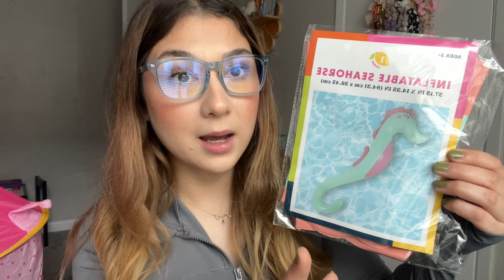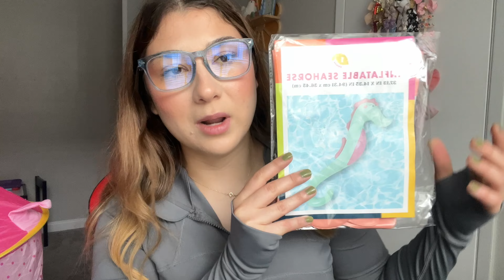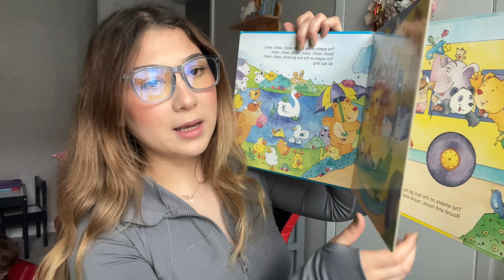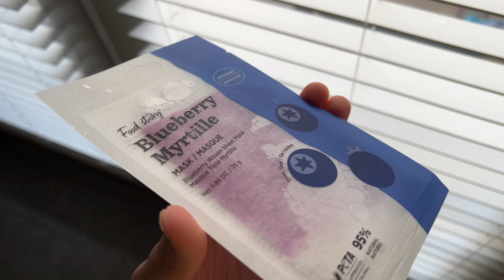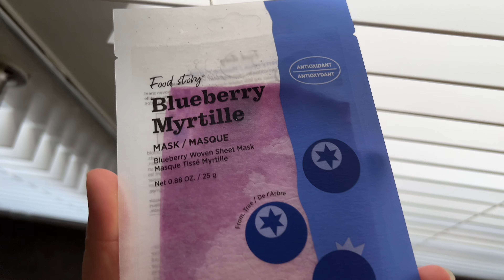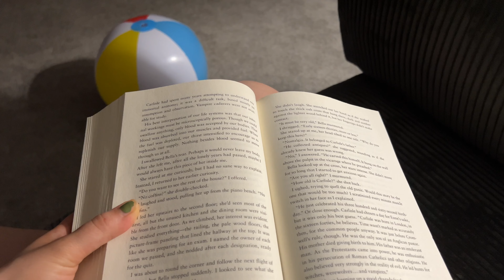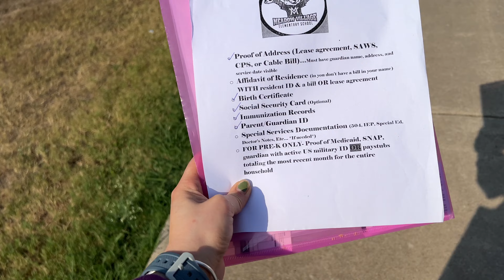Vlog semanal🍓haul, casi 24h sin dormir, día de alberca & más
RECUERDA poner video en 4k/HD 👀